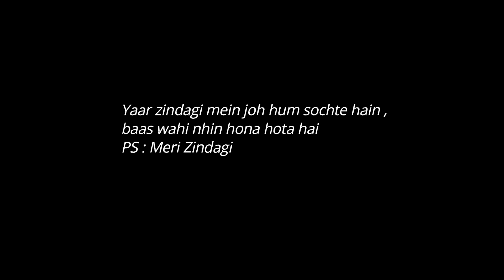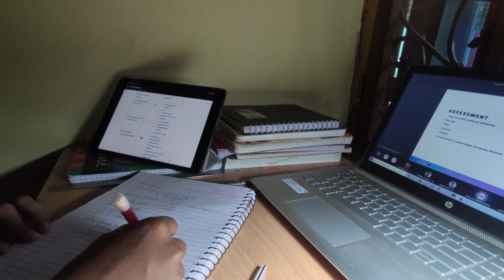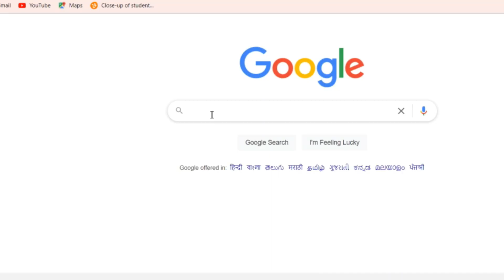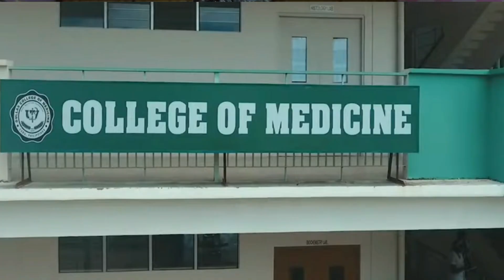DAVAO MEDICAL SCHOOL FOUNDATION Vs UV GULLAS COLLEGE OF MEDICINE 🇵🇭 | Fees , Study & Internship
For any queries regarding admission you can Whatsapp me or call me (5pm-7pm IST)- 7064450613

MD 1st Year Books-

Berne & levy (Physiology)
Histology (Junquiera's)
Guyton n Hall (Physiology)
Biochemistry (Harper)
Atlas of human anatomy

MD 2nd year books :

Internal medicine ( Hareison's Internal Medicine)
Microbiology (Medical micro.Lange)-
Parasitology (Paniker's textbook of Medical parasitology) -
Pharmacology (Basic & clinical pharmacology)-
Surgery (Schwartz's principles of surgery) -
Pediatrics (Nelson textbook of pediatrics) -
Physical examination (Bates) -
Pathology (RobbiNs & Cotran) -
Psychiatry (kalpan and sadock's) -
Obstetrics (William's)-

CONTENT

00:00 INTRODUCTION
00:53 STUDY & INTERNSHIP
02:12 FEES
02:42 DURATION
02:49 SAFETY
03:13 ALUMINI'S
04:00 MCI PASSING RATIO
05:30 TARGET NMAT

Hi ,
Welcome to the channel. Today's video is about Davao Medical School Vs UV Gullas College.